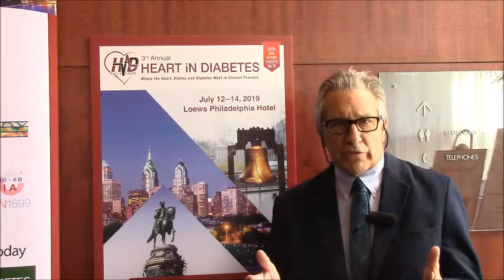‘Cardiometabolic medicine’ proposed as new specialty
In this video exclusive, Robert H. Eckel, MD, professor of medicine in the division of endocrinology, metabolism, diabetes and cardiology, Charles A. Boettcher II Chair in Atherosclerosis at the University of Colorado Denver Anschutz Medical Center and director of the lipid clinic at University of Colorado Hospital in Aurora, argues for a formal training program in cardiometabolic medicine following an internal medicine residency.

The new specialty would encompass metabolic aspects of endocrinology and preventive cardiology to care for an increasing population of patients with obesity, type 2 diabetes and heart disease.